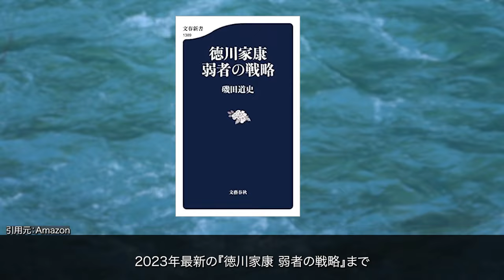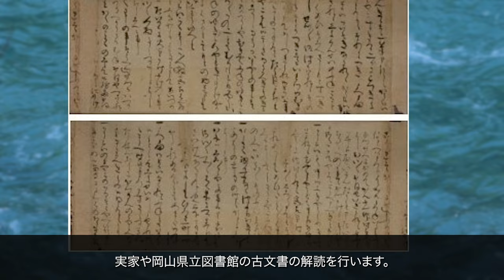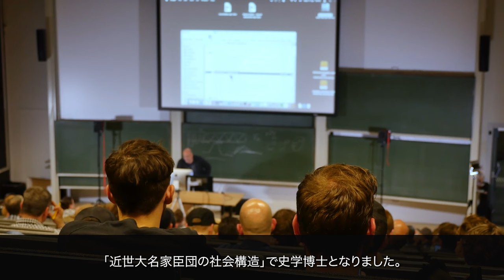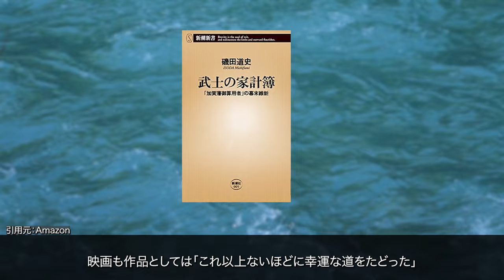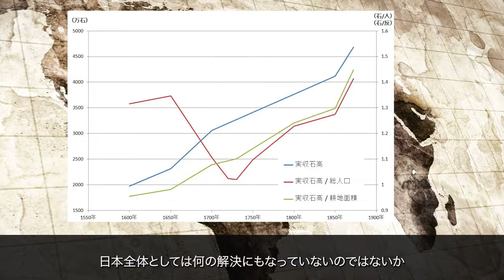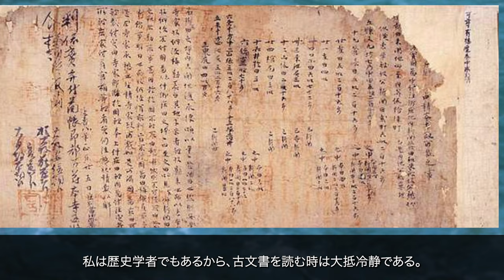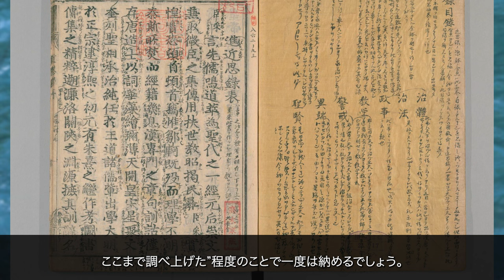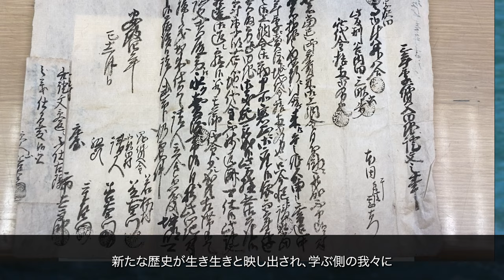東北人の誇り高き行動とは！？歴史学者 磯田道史さんが心を動かされる「どうか、この話を本に書いて後世に伝えてくれないだろうか」【感動】Translation in Chinese and English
過去の歴史を学ぶことは、過去の知識を知ること自体が重要ではありません。過去の社会システムの習熟を通して、現代の社会システムを自力で解明する力を培うことが本当の目的なのです。だからこそ、歴史を学ぶことで、現代社会に歴史を知恵として還元できるようになるのです。これは玉川大学濵田英毅准教授の言葉です。
今こそ、日本人一人一人が 正しい歴史観を持つ必要がある 現代。 一人の新進気鋭の歴史家がその役割を大きく担っていることはご承知のことと思います。
歴史学者・磯田道史​​さんは、江戸時代を中心に歴史のリアルに迫る、気鋭の研究者です。古文書を丹念に読み解き、圧倒的知識を元に人々の暮らしぶりを生き生きと浮かび上がらせる手法は、歴史ファンから絶大な支持を受けています。「歴史を視聴者にわかりやすく解説し、放送文化の向上と地域活性化に貢献した」として、第15回NHK地域放送文化賞も受賞されています。

好奇心に導かれるまま、なんでも体験して学ぶのが磯田の一貫したスタイルです。過去の暮らしや発明を追体験することで、独自の歴史観が形作られていったと 語っています。

一方で『武士の家計簿 「加賀藩御算用者」の幕末維新』（新潮新書、2003年）から最新の『徳川家康 弱者の戦略』（文春新書、2023年）まで数多くの著作を持ち、 作家という一面も併せ持つ、マルチな 歴史学者です。
 そんな 磯田さんが、 映画化もされた「無私の日本人」を執筆した時、 大変 奇妙な体験をしたと言います。 しかしそれはまさに 磯田文学の出発点ともいえる、リアリティ ある出来事だったのです。それは何だったのでしょうか、 詳しく見ていきましょう。
天災から日本史を読みなおす - 先人に学ぶ防災 (中公新書) 新書
近世古文書解読字典
無私の日本人 (文春文庫) 文庫
感染症の日本史 (文春新書) 新書
徳川家康 弱者の戦略 (文春新書 1389) 新書
武士の家計簿 ―「加賀藩御算用者」の幕末維新 (新潮新書) 新書
殿、利息でござる! [DVD]
武士の家計簿 スペシャルプライス版 [DVD]
意志を貫く日本人　日本を理解する外国人　海外に影響を与える日本の歴史的慣習や文化・風俗について発信します。
内容につきましては書籍・報道などから得ることが可能な「真実」のみを投稿します。
■参考文献
・Value Books
■画像/動画
・pixabay
■音楽
・pixabay
■読み上げ
・Voicevox
四国めたん,玄野武宏,青山龍星
剣崎雌雄,No.7,もち子さん